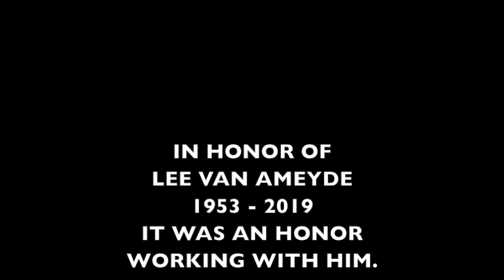Lee Van Ameyde on WZZM-13 Traffic Time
A little memorial on Lee Van Ameyde during our Traffic Time days on WZZM-13.  We sure had fun together.  Lee was such a kind hearted person with a great sense of humor.  Lee passed away Friday, August 30, 2019.  A very sad day.  Susan Evangelista.